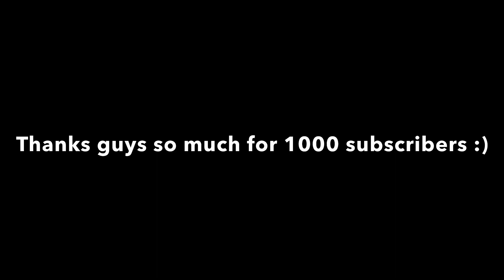1000 Subscriber Special | 1ksubscribers | Trick Shot Central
Inspired by Legendary Trick Shots

Song: Fly Again (Official Instrumental)

Artist: Kisma